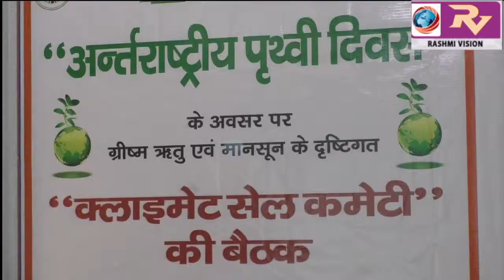आपदा प्रबंध अंतराष्ट्रीय पृथ्वी दिवस पर आयोजित हुई क्लाइमेंट सेल कमेटी के बैठक, जिले में जलवायु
आपदा प्रबंध अंतराष्ट्रीय पृथ्वी दिवस पर आयोजित हुई क्लाइमेंट सेल कमेटी के बैठक, जिले में जलवायु प्रवर्तन के कारण उतपन्न होने वाले समस्याओं  पर हुई चर्चा